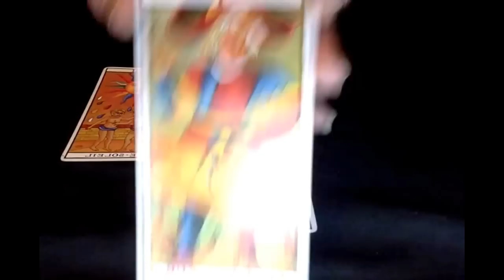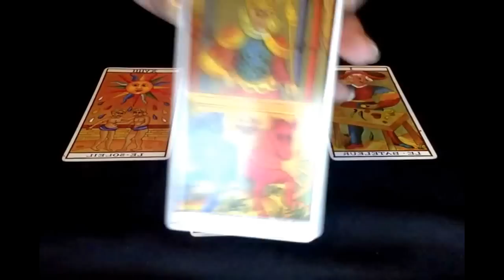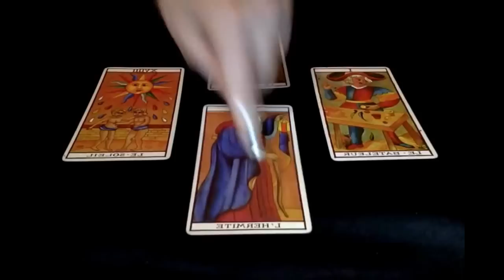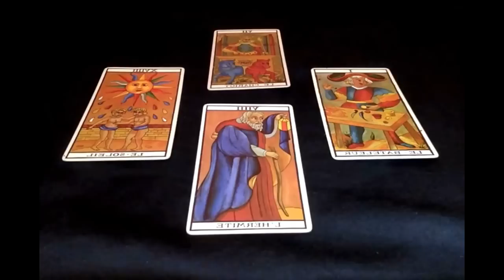Horoscope - Scorpion - Août 2015 - Tirage de Tarot Mensuel